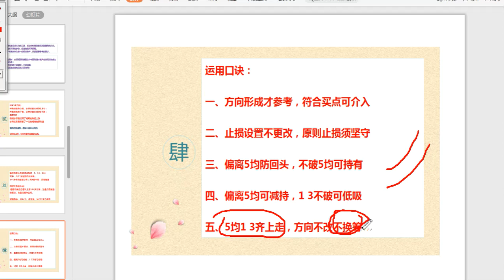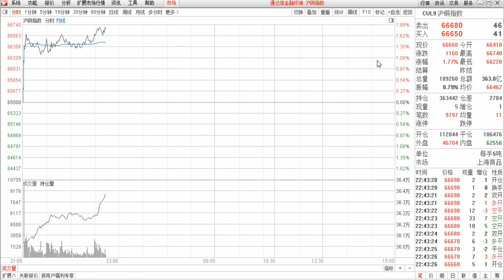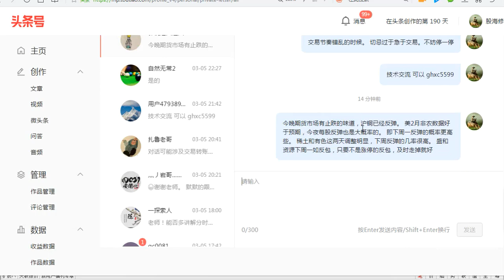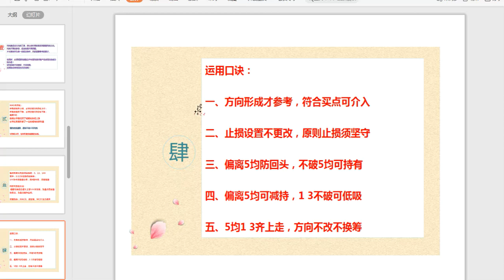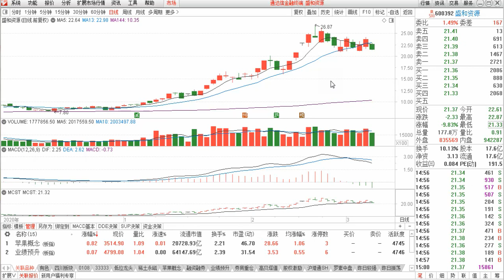MA均线口诀 背会它 从此不再盲目追高 增加你把握住牛股的机会